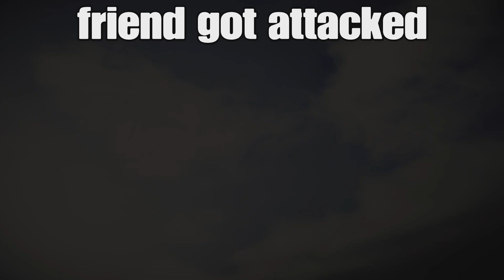RDO 2v5 against griefers